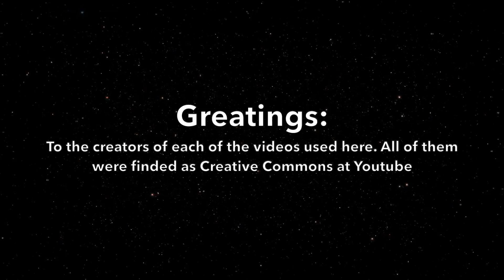STEADFAST HEART - Remastered